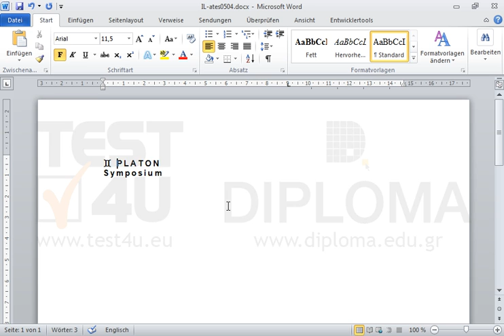Setzen Sie einen linksbündigen Tabstopp auf 9. cm.; Der Text PLATON soll in diesem Punkt...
Setzen Sie einen linksbündigen Tabstopp auf 9. cm.; Der Text PLATON soll in diesem Punkt ausgerichtet sein.Möchten Sie mehr. Laden Sie das TEST4U demo herunter